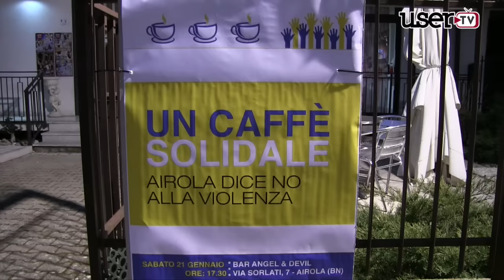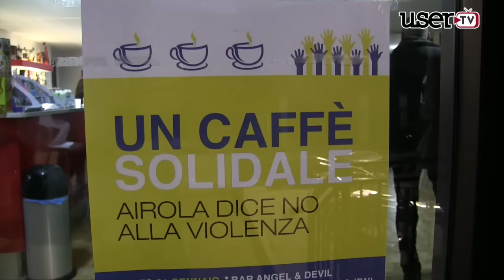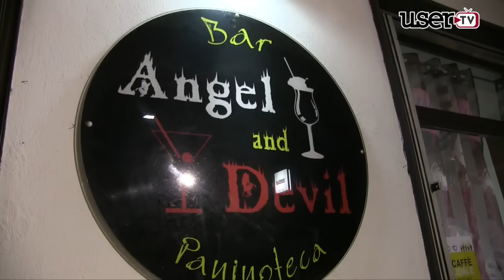Airola | Tanta gente all'Angel e Devil per il caffè solidale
La rispotta che si aspettava dalla società civile è arrivata. Tantissima gente ha dimostrato vicinanza e solidarietà alle sorelle Ruggiero vittime, la settimana scorsa, di un'attentato che ha danneggiato il loro locale. Il caffè solidale promosso da Mario Tirino ha dato i frutti sperati.